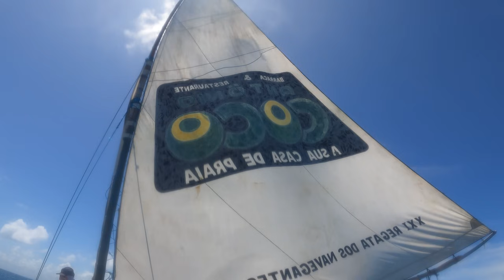PESCARIA SENSACIONAL NO ALTO, DESPESCA DOS COVOS DE PEIXE !